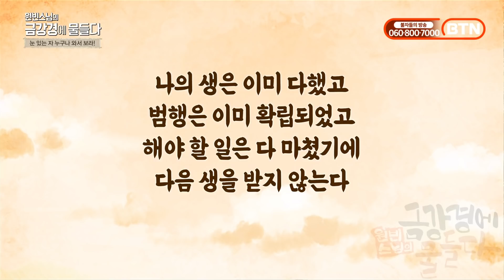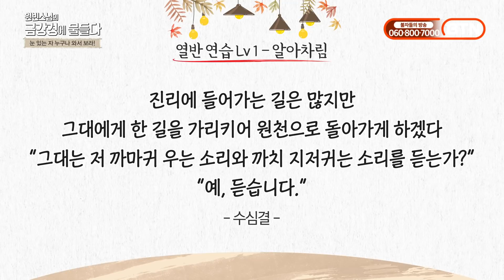몸과 느낌에 대한 알아차림이 있어야 깨어있을 수 있다-원빈스님의 금강경에 물들다 28회